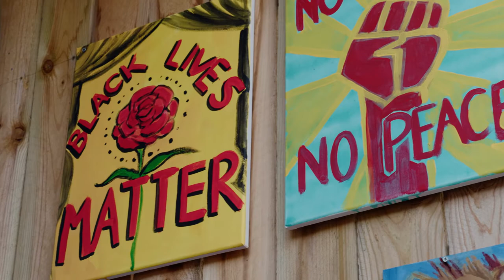The Peaceful Protest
On June 4th, 2020, A community of local Milwaukee Artists organized and commissioned a Mural triptych in honor of the tragic deaths of George Floyd and Trayvon Martin at the hands of police brutality. The project was led by local Mixed Media/Visual Artist Domonique Whitehorse. The murals were painted, free hand, using Graffiti cans. The paint was sprayed, covering all 3 walls of the building. The final piece took roughly 7 hours to complete. Domonique spoke about how the Black Lives Matter BLM movement inspired him to organize a protest on behalf of those fallen victim of unjust acts. Domonique also mentioned the importance of Peaceful Protest without rioting and looting in order to avoid destruction of property with in the community.

Domonique has been creating Art since the age of 15 years old. He works with a variety of non-profit organizations throughout the Milwaukee Community. The City of Milwaukee has long been the most segregated city in the United States. Domonique stressed the importance of using Art to send a positive message in order to unite people. He also reiterated that this project was a Community effort. It was deeply impactful to see people of various ethnicities and communities participate in the creation of this beautiful mural. The Mural can be found on the busy corner of East North Avenue and North Holton Street in Milwaukee’s Northside.

This film was shot on the Panasonic GH5 with the Panasonic Lumix 12-35mm f2.8 (Version 1). All footage was filmed in 1080P All-I 422 High Definition (HD) at 60 and 24 frames per second (fps). The final footage was edited, color corrected and graded in Adobe Premiere Pro CC.